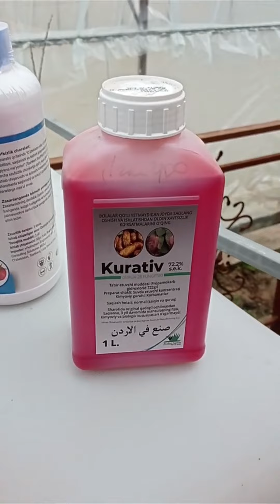Баҳорги бодринг етиштириш: батафсил ва яхлит маълумот (1-қисм)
Бодринг етиштириш бўйича батафсил (4 қисмдан иборат) кўрсатилган видеоларимиз (экишидан тортиб, охирги ҳосилни йиғиб олунгунча бўлган жараён):